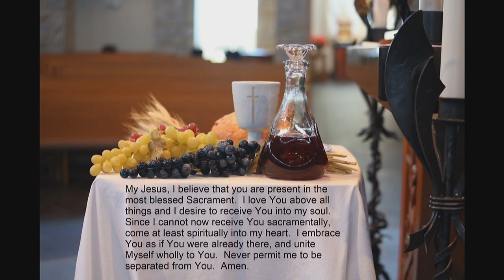Holy Family Mass 3 28 2021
Holy Family Catholic Community in Fond du Lac, WI Sunday Mass from March 28, 2021, Palm Sunday. Fr. Ryan Pruess presiding and Deacon Dale Paczkowski assisting.